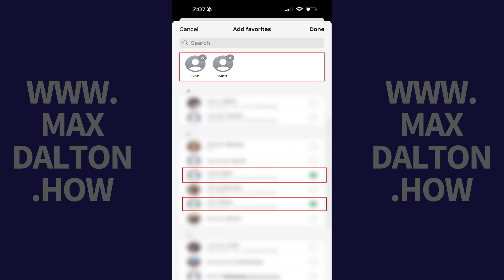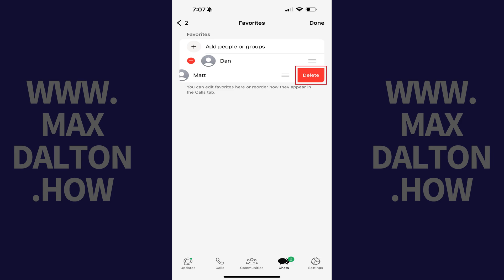How to Add Someone to Favorites Contact List in WhatsApp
In this video I'll show you how to add someone to your WhatsApp Favorites contact list.

Timestamps:
Introduction: 0:00
Steps to Add Someone to Favorites Contact List in WhatsApp: 0:06
Conclusion: 1:39

Video Transcript:
Step 1. Open WhatsApp on your iPhone or Android device and then tap "Chats" in the menu along the bottom of the screen if it isn't selected already. A list of your WhatsApp chats is shown.

Step 2. Hold a finger against any one of the chats in this list, and then pull down slowly. A row of options will be revealed directly beneath the search bar at the top of the screen.

Step 3. Tap "Favorites" in this row. The Add to Favorites screen is displayed.

Step 4. Tap "Add to Favorites." A list of your WhatsApp contacts is shown.

Step 5. Tap to place a check mark next to any of your WhatsApp contacts you want to add to your Favorites contact list and then tap "Done." That menu will close and you'll be routed back to the Chats screen where you'll see your Favorites contact list is open. You can navigate to your WhatsApp Favorites contact list at any time by holding a finger against any one of the chats on your Chats screen, pulling down slowly, and then tapping "Favorites" in the menu that gets revealed.

You can remove someone from your WhatsApp Favorites contact list at any time by navigating to this list and tapping "Manage Favorites." An editable list is displayed. Tap the remove icon next to any contacts you want to remove from this list, and then tap "Delete." That contact will be removed from your WhatsApp favorites contact list.